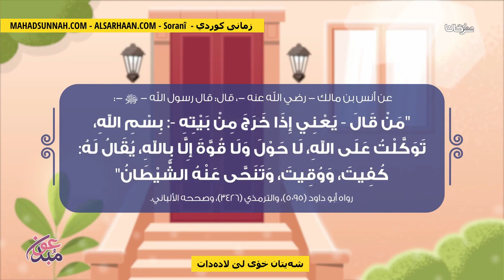شەیتان خۆی لێ لادەدات تنحى عنه الشيطان